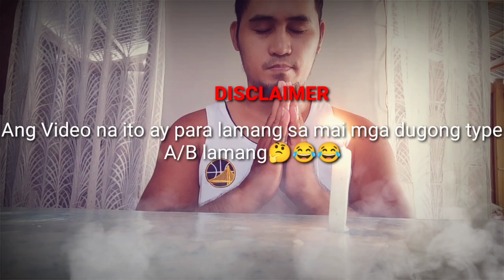MY Amazing Power | Funny Vlog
Vibes Videos